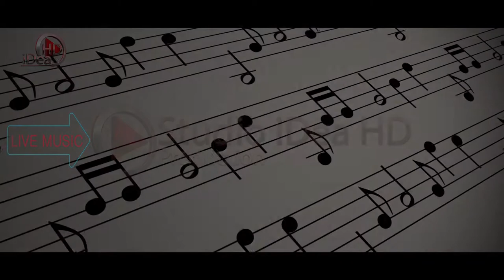Pogonishte - Hajde dallendyshe e vogel (100% Live) 2020